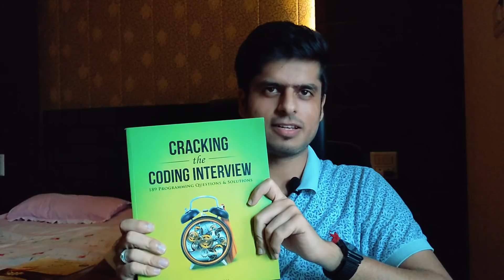3 Books that helped me in SWE Interview Preparation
Hi All
This video was long due. I couldn't make this video earlier because all these books were lying in my hometown. Finally I have access to all these.
Have been getting a lot of questions around what all books are helpful for cracking interviews of FANNG companies. I am really not sure about all the companies. But in this video I have talked about the 3 books that I referred to and which helped me in preparing for the SWE interviews and cracking Google.

Links to all the books:
DSA Cormen
DSA Narasimha Karumanchi
Cracking the coding interview
Headfirst design patterns
C Programming Concepts

Content:
00:00 Intro
01:20 Why this video
02:21 Book 1: DSA Cormen
04:42 Book 2: DSA Narasimha Karumanchi
07:07 Book 3: CTCI
08:49 Bonus
10:05 Outro

Setup details:
🖥 Best 27 Monitor(Budget)
💻Old Laptop - Acer Nitro 7
📱 Phone - Galaxy M21 128

On My Desk:
Keyboard : HyperX RGB Cherry MX Blue Elite (₹13000)
6-axis Monitor Arms (Dual ₹6999) (Single ₹4999)